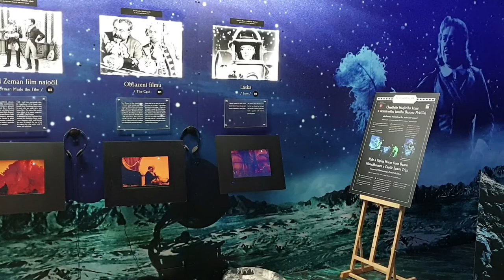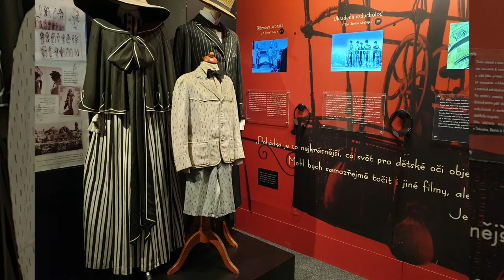Karel Zeman Museum